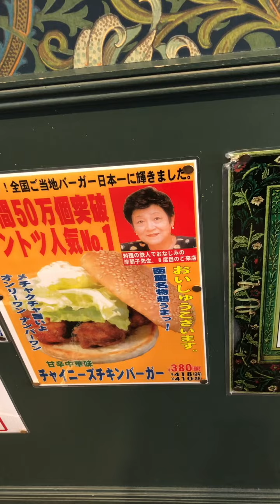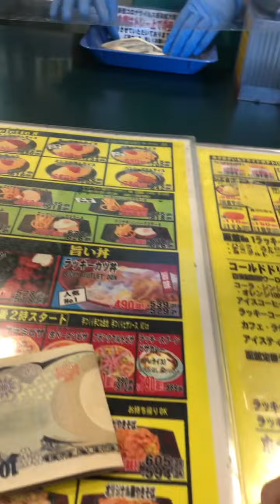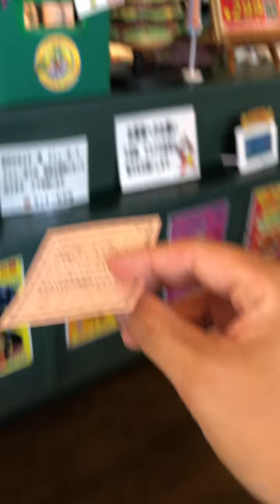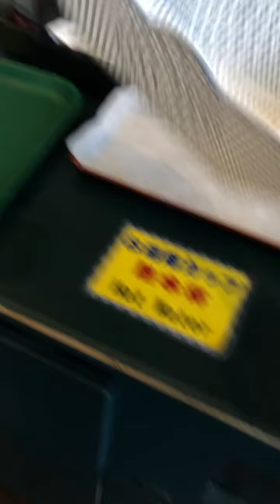[暇なひと用]北海道函館チャイニーズチキンバーガーの一般的な嗜み方 How to common taste Chinese chicken burger in Hokkaido